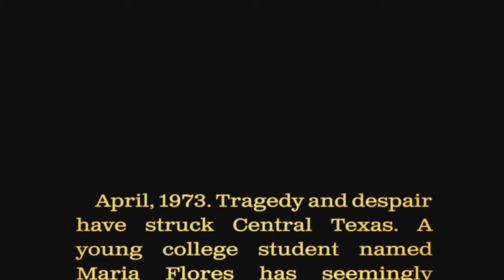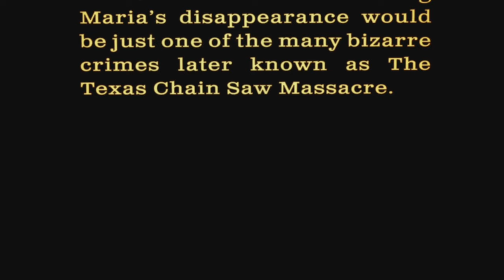TEXAS CHAINSAW MASSACRE - the Game?! - MDT5K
WHO WILL SURVIVE AND WHAT WILL BE LEFT OF THEM?

It's time to try this here asymmetrical horror thing again. Chris jumps into Leatherface's boots and apron, with Vanessa encouraging him to GET'EM, and Phil bringing in some good laughs into the mix. This 1970s horror/grindhouse throwback aesthetic definitely is suited to the more teamplay based gameplay, with the Sawyer family and the nigh-anonymous victims duking it out.

But, there's one thing.
We've never played this game before.

jabberwocky1986 ( @ChrisJabberwock )
vanessasketch ( @vanessasketch )
Phildozer